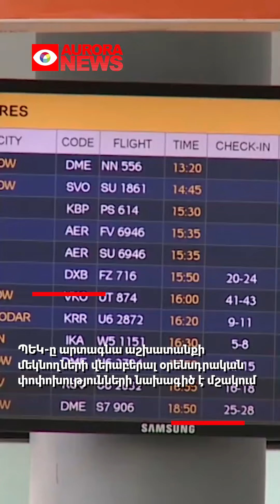ՊԵԿ-ը արտագնա աշխատանքի մեկնողների վերաբերալ օրենսդրականփոփոխությունների նախագիծ է մշակում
ՊԵԿ-ը արտագնա աշխատանքի
մեկնողների վերաբերալ օրենսդրական
փոփոխությունների նախագիծ է մշակում